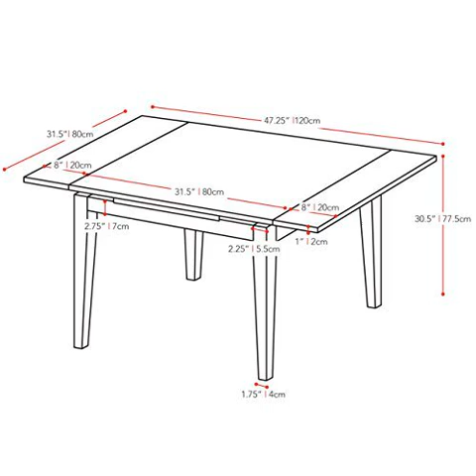CorLiving DSH-270-Z1 Dillon 5 Piece Extendable Dark Brown and Cream Solid Wood Dining Set